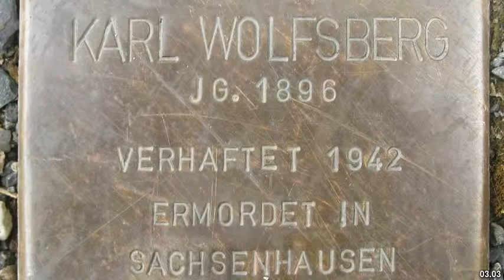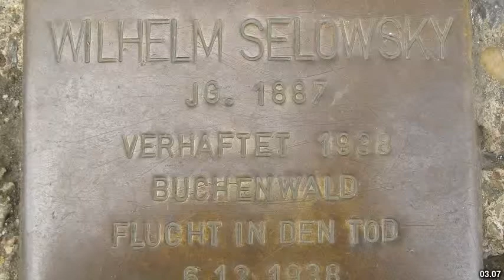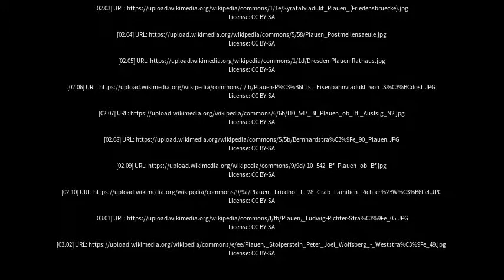Best places to visit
Best places to visit - Plauen (Germany) Best places to visit - Slideshows from all over the world - City trips, nature pictures, etc.